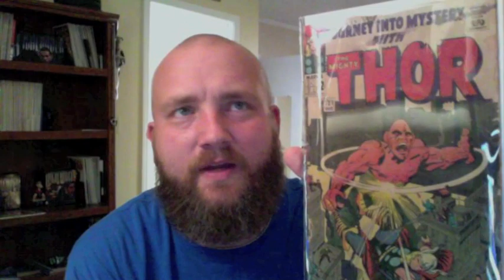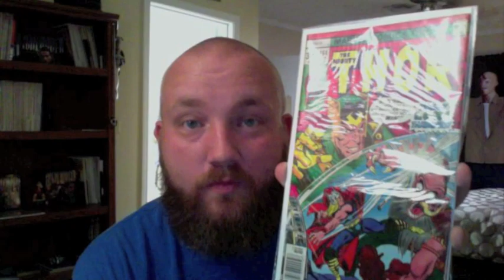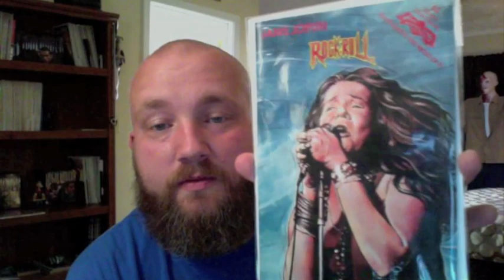Shmoedaddy2 & The Great Janis Joplin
Very cool trade with Shmoedaddy2 and a comic I picked up at the flea market this past weekend.
Check him out he is a cool guy all about the Silver age and has one of the best ASM collections out there.
Big shout out to Gare and Gary and all my other friends out there in YouTube land!